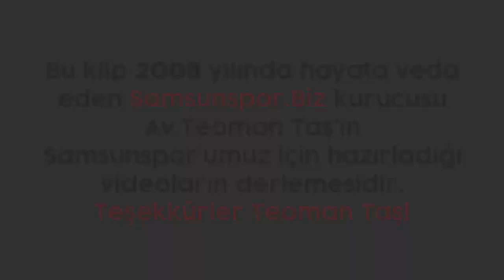Gün Gelir Döneriz Elbet! | Av. Teoman Taş anısına | 28 Nisan 2018..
Bu klip 2008 yılında hayata veda eden Samsunspor.Biz kurucusu Av. Teoman Taş'ın Samsunspor için hazırladığı videoların derlemesidir.